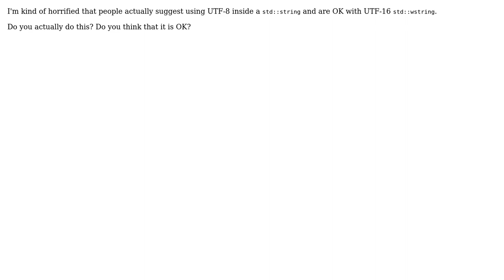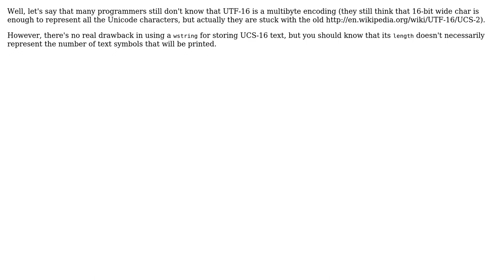Do you think that storing a variable length encoding in std::string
Software Engineering: Do you think that storing a variable length encoding in std::string or std::wstring is OK and do you do it?

With thanks & praise to God, and with thanks to the many people who have made this project possible! | Content (except music & images) licensed under CC BY-SA | Music | Images & others | With thanks to user Wizard79 user Simon Toth user Jerry Coffin user dan04 and the Stack Exchange Network Trademarks are property of their respective owners. You are responsible for your own actions.